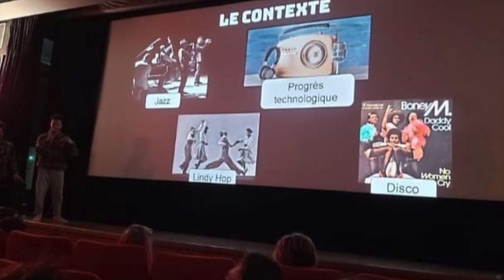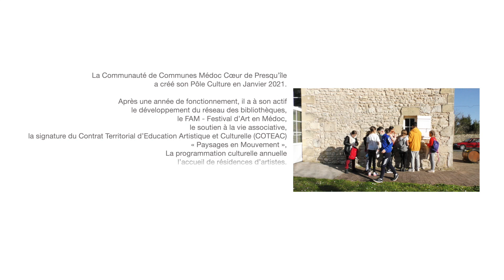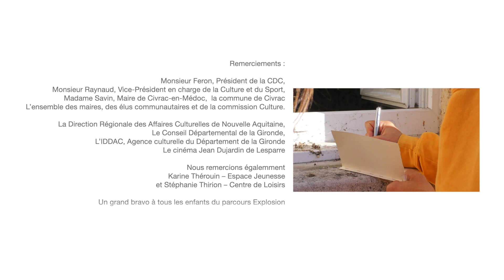Danse Hip Hop (CDC Médoc Cœur de Presqu'île) chapitre ÉDUCATION (Kylian)